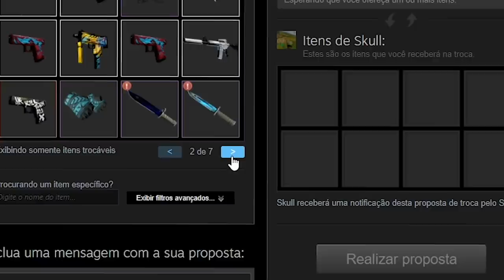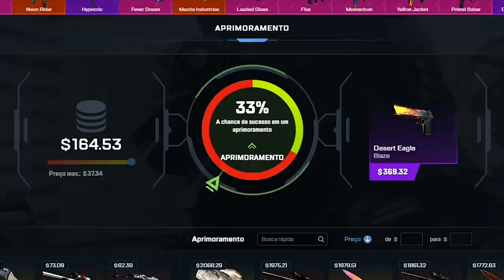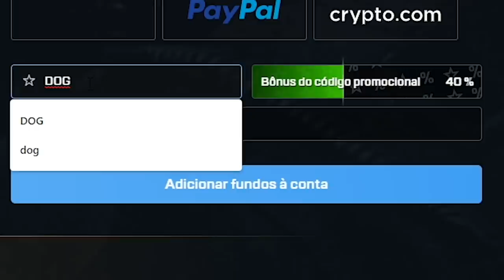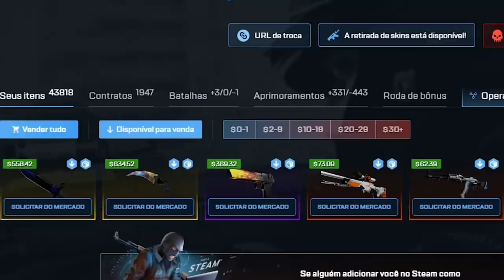Depois de hoje, terão que ralar muito pra me passar... Ganhei M9 & Karambit com PADRÕES RAROS!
Abri caixas no CS:GO e ganhei duas facas, uma karambit case hardened e uma M9 Doppler phase  2 com float raro!